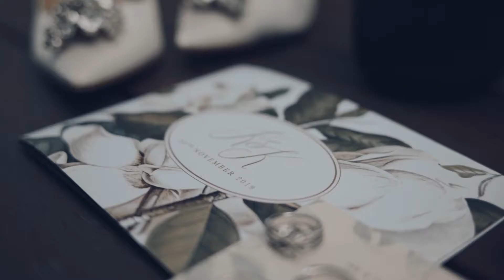Kenny & Kat // Directed by Marcus